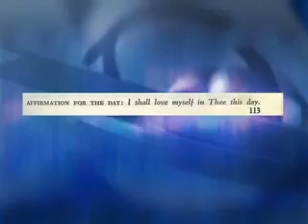Herbert Douglass and Robert Wieland (Part 1) - The 1888 Story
This is a helpful introduction to the history related to the General Conference Session of the Seventh-day Adventist Church held in Minneapolis in 1888.

Key book authored by Robert Wieland on the topic of 1888:
- 1888 Re-examined